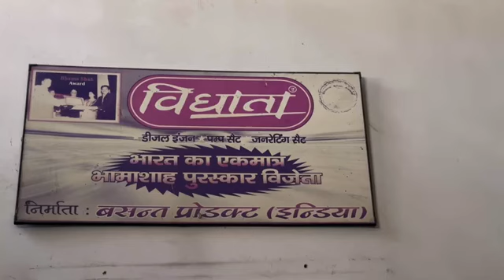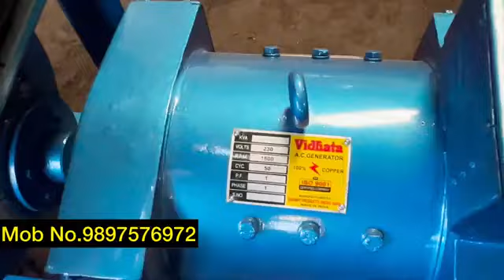'VIDHATA' GENERATOR | FULL FACTORY DETAIL (PART 1)generator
'VIDHATA' GENERATOR | FULL INFORMATION IN FACTORY

MANUFACTURED BY :
BASANT PRODUCTS INDIA
C - 46, FOUNDRY NAGAR HATHRAS ROAD, AGRA - 6